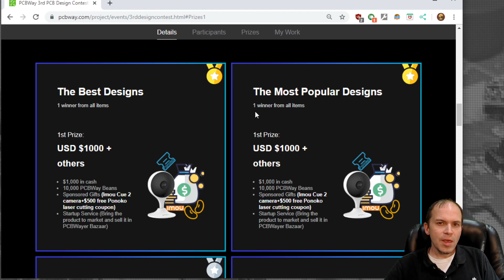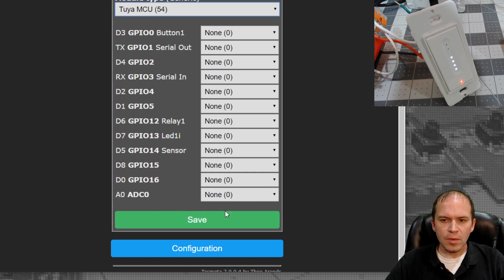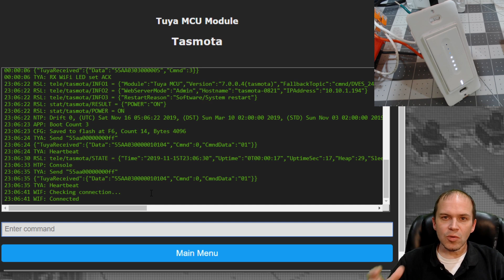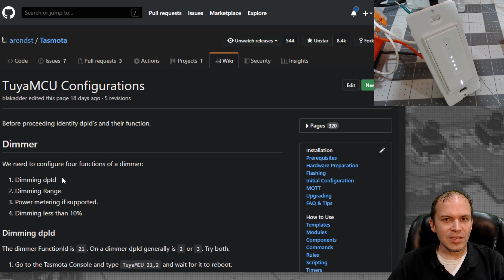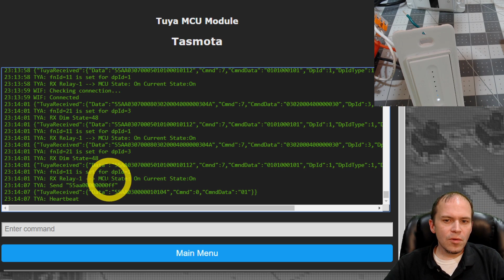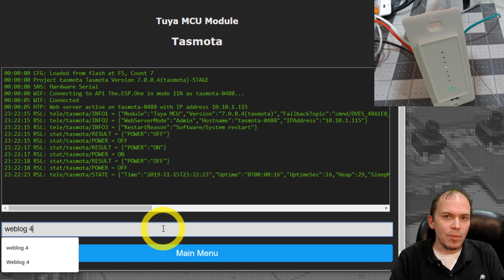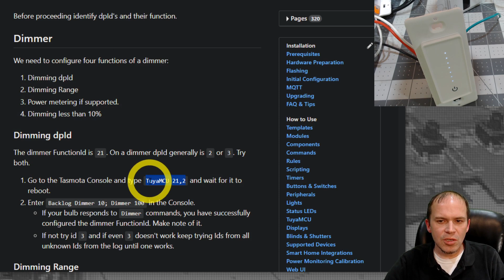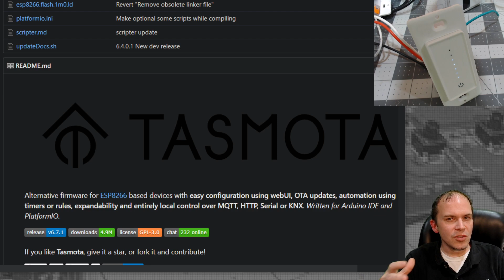How to Setup a Tuya MCU Dimmer - Tasmota Tips Episode 4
We run through a couple Tuya based dimmers with secondary MCUs and set them up in Tasmota
-=-=-=Dimmer Favorites-=-=-=-
Teckin SR46
Martin Jerry

-=-=-=-Get the Products We Use/Recommend-=-=-=-
Amazon US
Amazon UK
Amazon CA